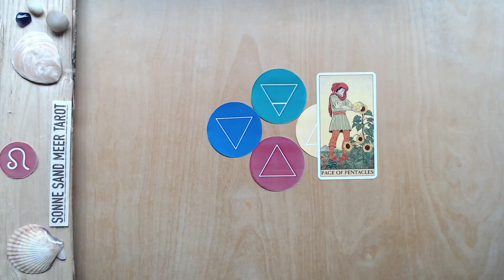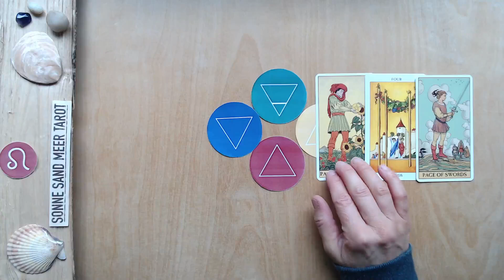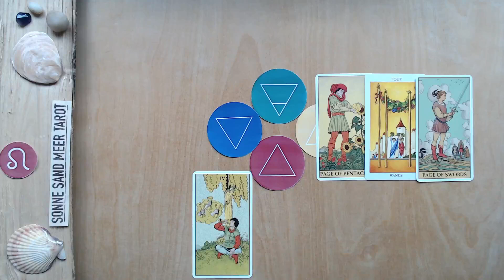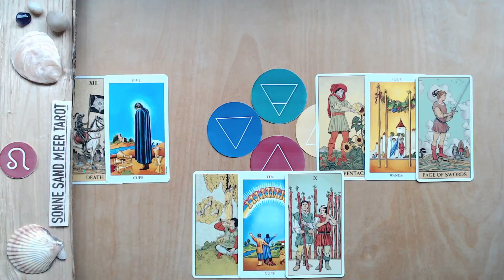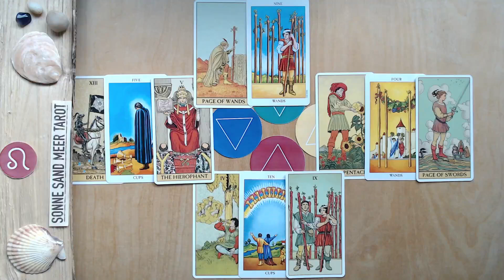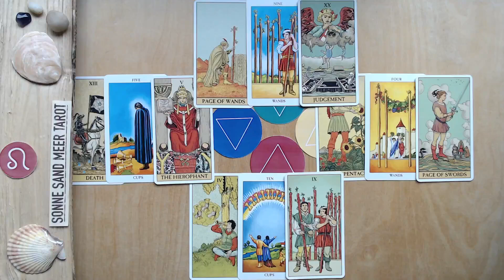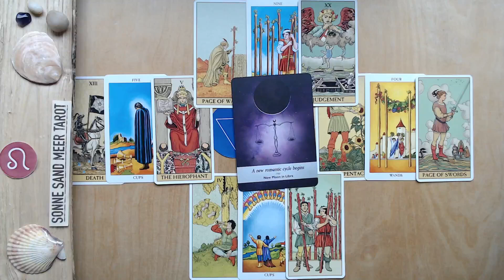LÖWE ♌️ "DEIN DURST WIRD GELÖSCHT!" - JANUAR 2024 TAROT MONATSLEGUNG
♌️ LÖWE ♌️

Die TAROT MONATSLEGUNG für den JANUAR 2024 für das Sternzeichen LÖWE.

Alle Tarot- und Orakelkartenlegungen dienen ausschließlich zur Unterhaltung. Du bist selbst für deine Entscheidungen und dein Leben verantwortlich. Sonne Sand Meer Tarot gibt keine medizinischen, rechtlichen oder finanziellen Ratschläge und übernimmt keine Verantwortung für persönliche Interpretationen der Kartenlegungen. Alle Legungen sind allgemeingültig und geben keine persönlichen Ratschläge. Hinweis: Als Amazon Partner verdiene ich an qualifizierten Käufen.

♌️ LÖWE ♌️